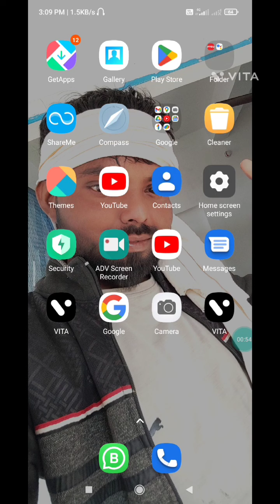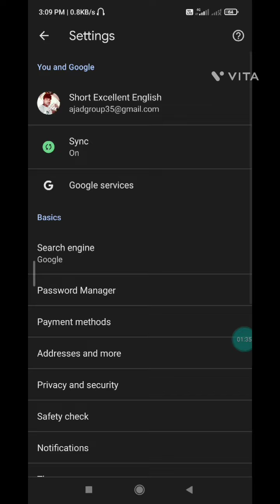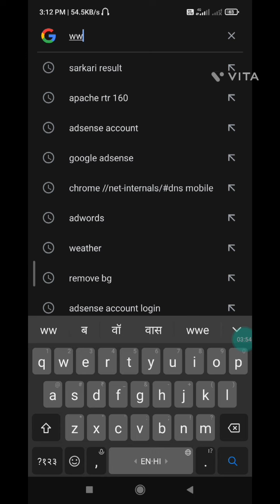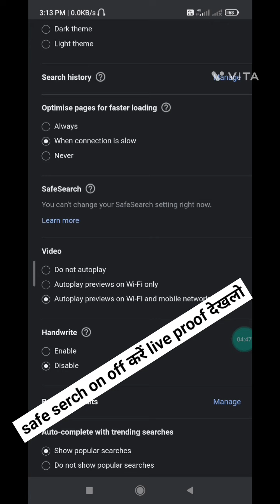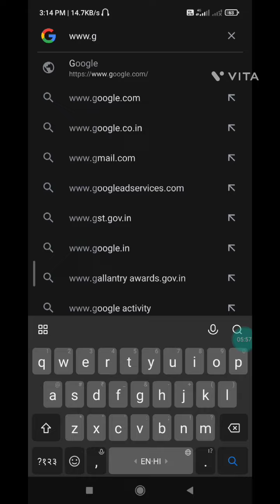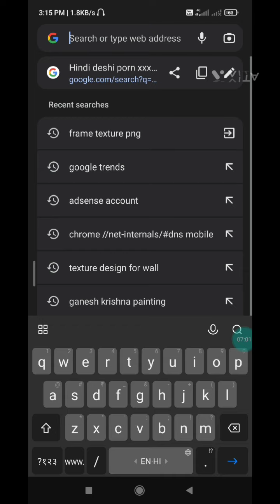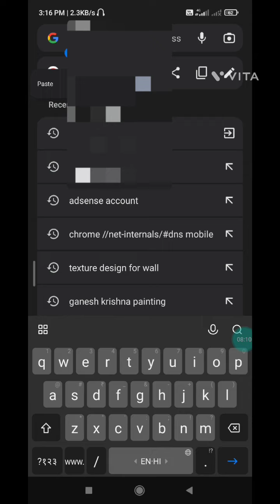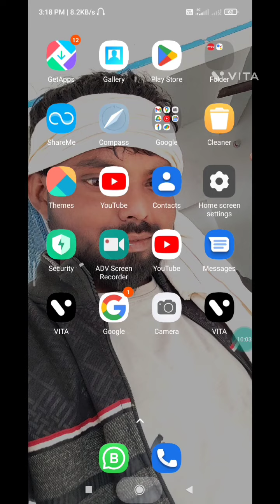How to turn on off safe serch on google chrome|safe serch on off kaise kare google chrome par 2023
How to turn on off safe serch on google chrome|safe serch on off kaise kare google chrome par 2023@SpreadingGyanOfficial

Your quries.

Safe serch ki problem kaise salve kare  chrome ki. |Google chrome की safe serch problem कैसे ठीक करे

Your quries...

Safe search problem solution any smartphone phone..
Safe serch problem salution any smartphone phone
Google Chrome ki safe search ki problem Kaise solve Karen.
safe search fix problem solution any Android mo...
How to fix Google Chrome's safe search problem?
How to enable Safesearch Filter in Google chrom...
how to block sex search in google chrome
safe search google trun off
safe search in Google chrome any Android mobile.

safe search fix problem solution any smartphone.
how to solve this site can be reached fix problem solution
from to Google Chrome. safe search ki problem Kaise Sahi Karen. safe search ki problem Kaise Sahi Karen Google Chrome ki.
Google Chrome ki safe search ki problem Kaise theek Karen.
how to solve Google Chrome safe search problem.
 love p*** site ko kaise unblock Karen. Lok p*** site ko kaise open Karen. how to lock p*** site to unblock on Google Chrome. how to lock p*** site Google Chrome to unblock porn site. what is this safe search. what is this safe. how to solve. google safe search on mobile google safe search google safe search wont turn off android google safe search on mobile tamil google safe search kya hai google safe search on mobile malayalam google safe search will not turn off google safe search kaise on karen google safe search off android google safe search on mobile. how to open blocked websites in android ... how to watch porn without vpn

Turn off the porn side in your mobile || Po ... Porn websites and chrome browser bl How to stop mobile sex website | Moba ... How to Block Porn Website On Androi ... mobile me sex video ko band kaise ka ... Safe Search in Google chrome android. How to enable safe search filter on Chrome browser How to enable turn on safe search filter on chrome browser discussed here.How to block sites on chrome browser . how to block bad sites on google chrome in mobile | google chrome block websites | hindi how to block bad sites on google chrome google chrome block websites how to block bad sites on google chrome in hindi google pe websites block kaise kare how to block bad websites on chrome How To Block Websites On Google Chro ... Sexy website ko block kaise kare Il sex *** Safe search in Google Chrome Android ... VidMate Par Wo Wali ( 18+ ) Video Full H ... How to on safe search on Google ? T . technicalsupport arvindkumar safe_search mastertrickstechnologydivice .

Safe search in Google Chrome Android | How to Block website on chrome | Smartphone . How to enable safe search filter on Chrome browser How to enable turn on safe search filter on chrome browser discussed here.How to block sites on chrome browser .You can enable safe search filter by using custom DNS settings already in chrome. Topics covered Chrome browser and Google app difference What is safe search How to change DNS How to block website on Chrome How to turn on safe search on chrome Chrome tricks and tips YouTube restricted chrome safesearch Safe search filter on chrome How to enable safe search without sign in .porn video porn app pornvideo XXX app Safe search in Google Chrome Android | How to Block website on chrome | Smartphone.2022.@Manoj Dey Porn websites chrome browser block t.. How to stop mobile sex website | Hlaisa A how to block bad sites on google
Porn websites chrome browser block t.. How to stop mobile sex website | Hlaisa A how to block bad sites on google chrome in m** mobile mein aane wale gande video kaise ban. How to Block Porn Website On Android Phone.. Google par gande video kaise band Kare/how.. ISef.. Google par gande videos kaise band kare I bl.. I 3ITY ft Mobile Phones R SEX Movies ed. mobile me sex video ko band kaise karen I po* Sexy website ko block kaise kare I sexy websi.* How to block Porn Wepsite I Gandi wepsite Ko.